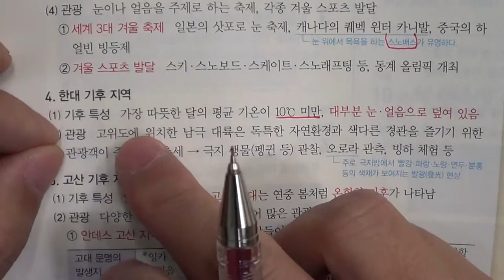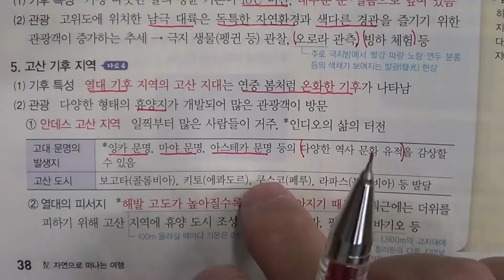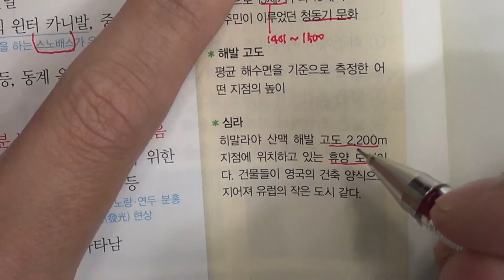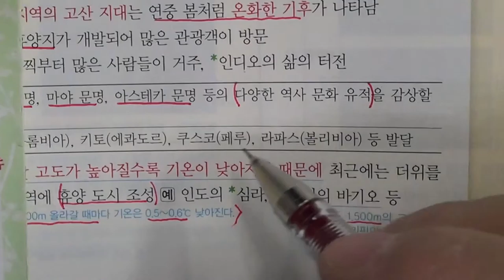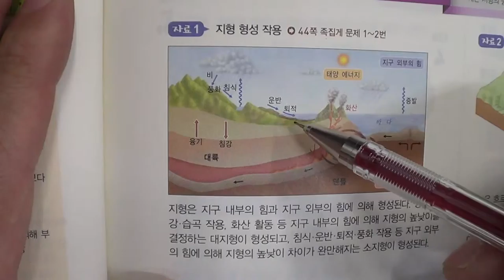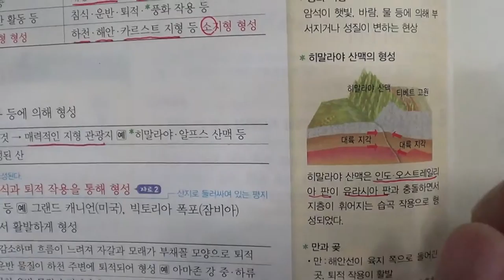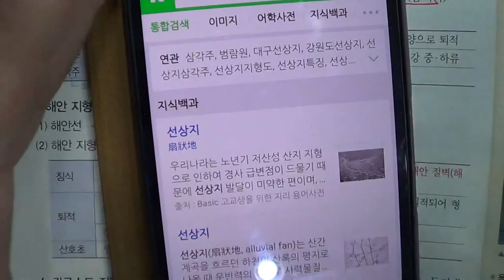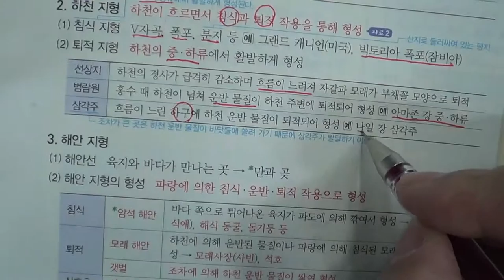★★1학기 중간고사★송도신도시 송도 학원 종합학원 신송중 박문중 신정중 해송중 먼우금초 신송초 송원초 송명초 명선초 신정초 해송초